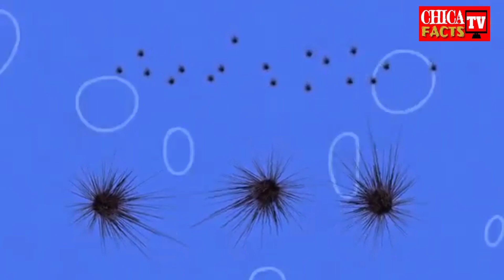10 KAKAIBANG PANGANGANAK NG MGA HAYOP | CHICA FACTS TV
Video Title : 10 KAKAIBANG PANGANGANAK NG MGA HAYOP

Hello mga ka-CHICA! 🙂

ChicaTv Facts
Chica facts tv
kakaibang panganganak ng hayop
kakaibang panganganak ng mga hayop

RELATED CHANNEL
Ask Teacher Popong
Kaalaman
Archlight Media
Tinagalog
ClarkTV Facts
Jp Amazing Stories
Alamin Mo
LeonMata Tibi
Tinig PH
Bulalord
Gazebo
Madam Info
Kwentong Tagalog
Alam Mo Ba
IsportsZone
3B Hoops
Marvelous Facts
Win YT
Luzon PH

Ivana Alawi
Kathryn Bernardo
Alex Gonzaga
Ja Mill
CongTV
BruskoBros
Emman Nimedez
Ranz Kyle
Niana Guerrero
Zeinab Harake
Akosi Dogie
Doc Willie Ong
Donnalyn Bartolome
Tukomi
Jelai Andres
XDJames
BITAG OFFICIAL
Viy Cortez
Michelle Dy
Trinidad Siblings
ESPN5
Keith Talens
Wil Dasovich
The Hungry Syrian Wanderer
junnieboy
Pamela Swing
LIVELOVEPARTY.TV
Viva Records
Brains techKnowlogy
Vice Ganda
The Gold Squad
vividplays channel
Andrea Brillantes
Eat Bulaga
Miniature Cusina

DOCUMENTARY CHANNEL
History
BBC Earth
National Geographic
Journeyman Pictures
DW Documentary
Russia Today Documentaries
Timeline
First Documentary
Free Documentary
Wild Animal Documentary
Documentaries News
Documentary Tube
HD Documentaries
NWO Documentary Channel
Ajvaughan3 Documentary Films